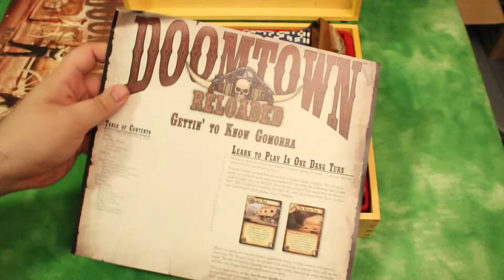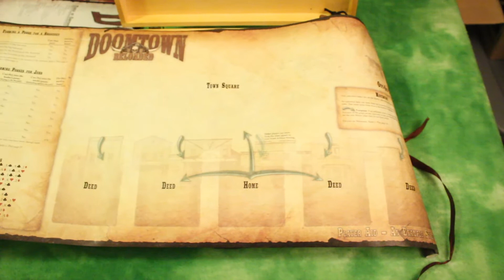Weaponsgrade Unboxing: Dooomtown Reloaded - Premium Edition